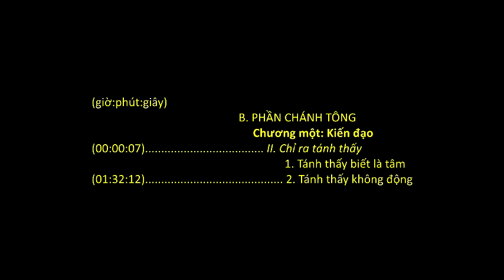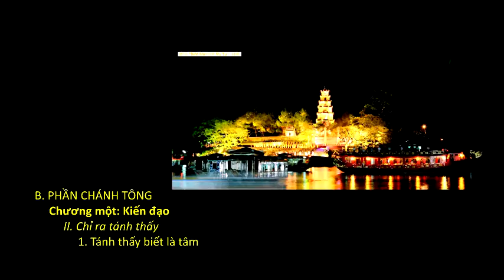Kinh Thủ Lăng Nghiêm (HT. Thích Thanh Từ giảng)_(2 of 30)_(Chỉ ra tánh thấy)